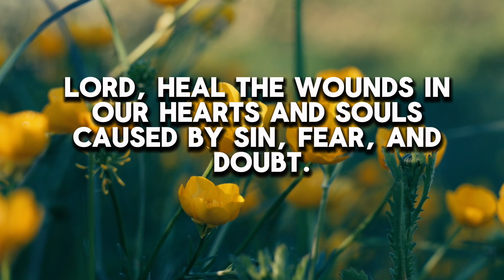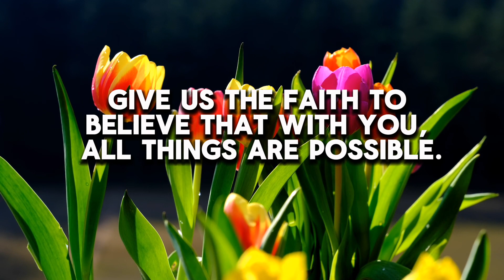Prayer for Healing